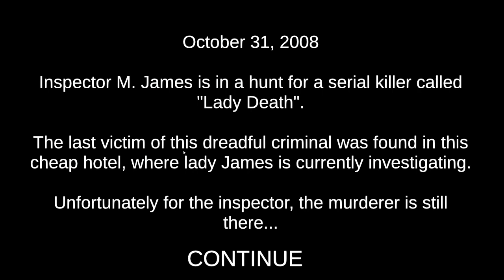Death Trips - a (very) short Horror Game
it's short but funny ^^